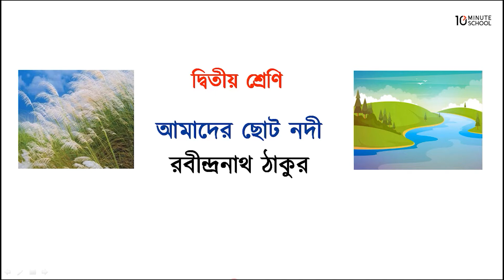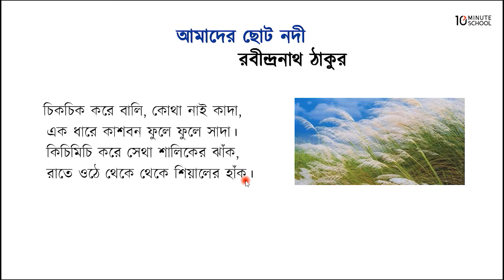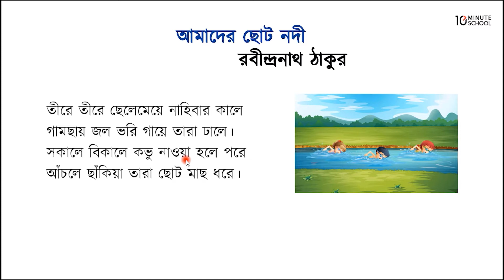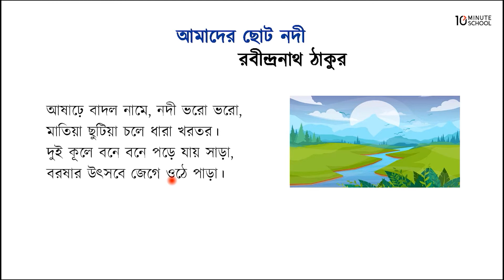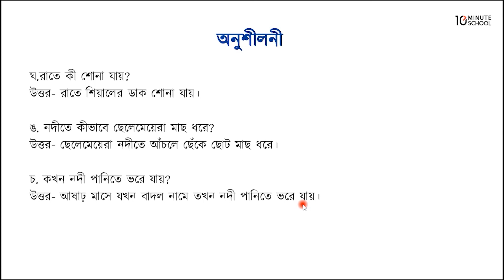০৯.০১. অধ্যায় ৯ : আমাদের ছোট নদী [Class 2]